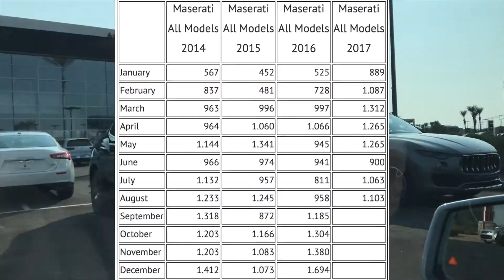SO MANY MASERATI'S...